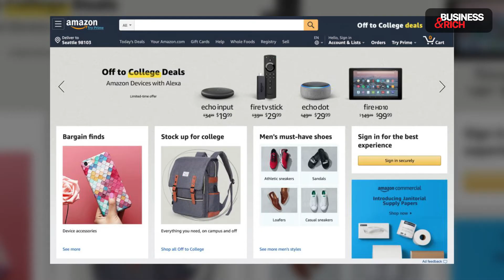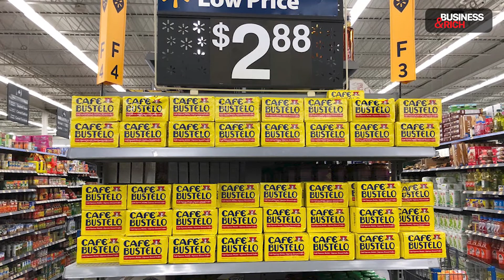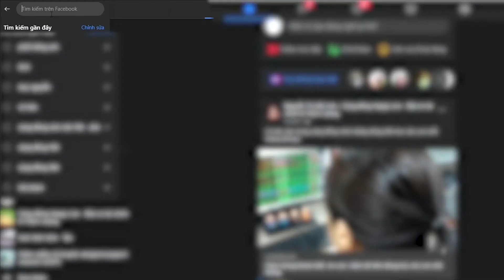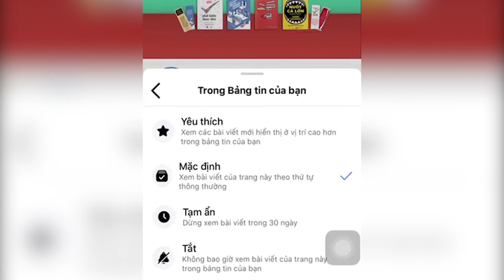Amazon Chiếm 'Ngôi Vương' Bán Lẻ Của Walmart | Làm Giàu Từ Kinh Doanh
Cũng giống như Walton thành lập Walmart khi Sears lên ngôi, Bezos thành lập Amazon vào đầu những năm 1990, khi Walmart là vua.

Tuy vậy, Amazon đã soán ngôi một trong những công ty bán lẻ thành công nhất và đáng sợ nhất trong những thập kỷ gần đây.

👉 Tìm hiểu thêm bộ sách “Đỉnh Cao Marketing, Bán Hàng, Kết Nối Thời Đại Số